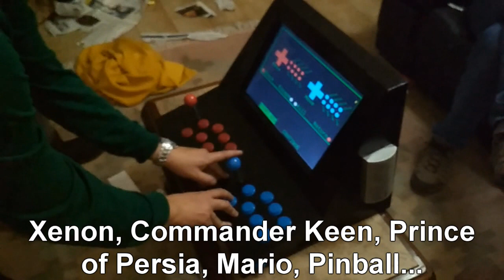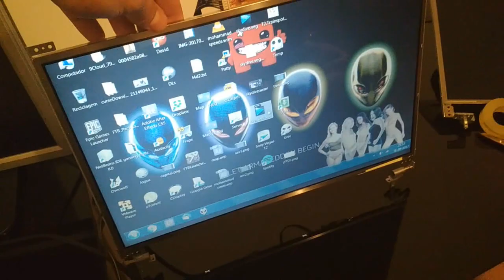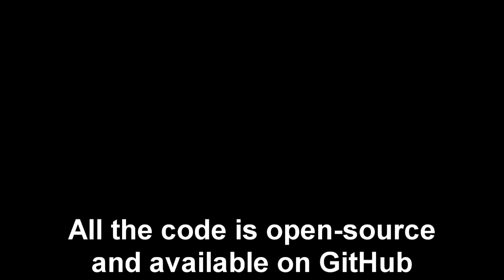ArcadePi - Retro Gaming Station using a RaspberryPi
A christmas gift for my sister and her hubby! I highly recommend trying to do something like this. It works off Linux, so you can play these with just a regular laptop and a keyboard, no expenses!